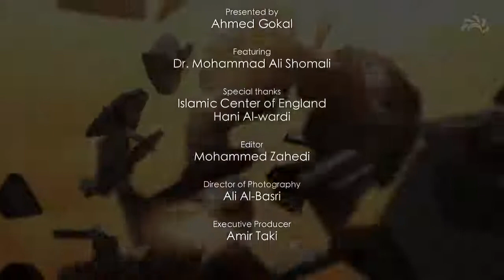Fairness in Islam, Ethics of Life by Sheikh Dr Mohammad Ali Shomali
This was broadcast on Ahlul Bayt Tv on Tuesday 22nd May 2018.